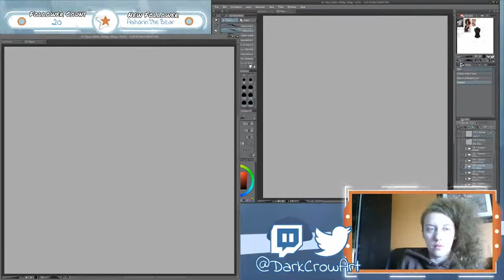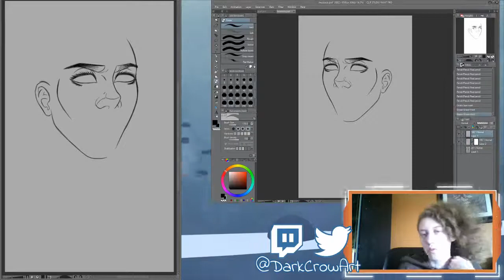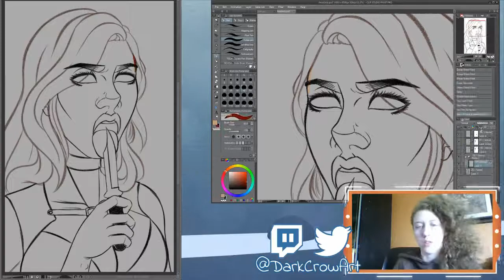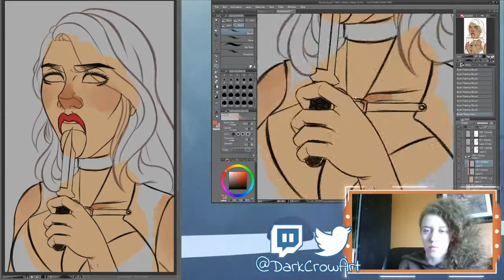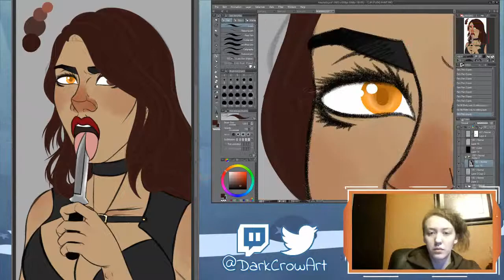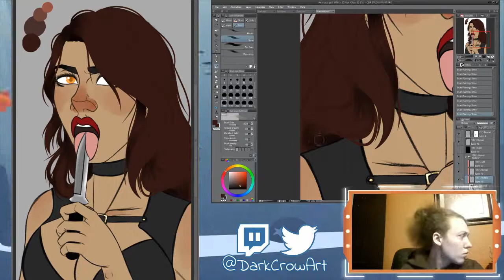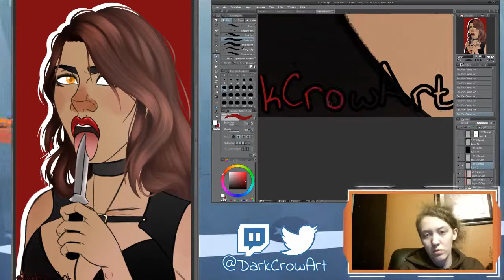Sketch - Cherry Bomb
Time: Approx. 90 minutes
Tablet: Huion H610 PRO
Program: Clip Studio Paint